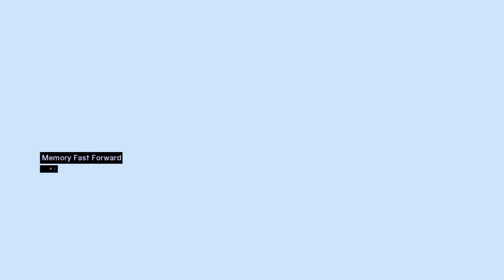2 in 1 ! Garnier de Nablus & Abu'l Nuqoud | Part VII | Assassin's Creed